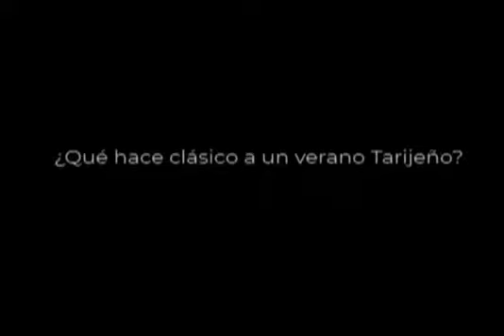Identifican casos de pie plano en colegios